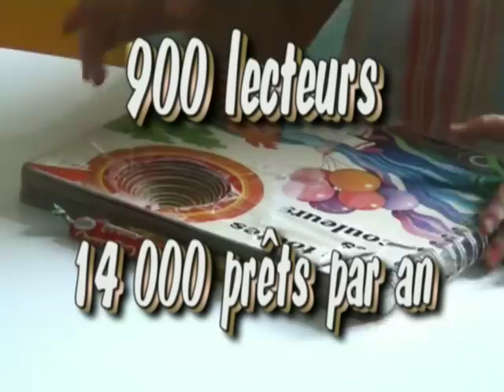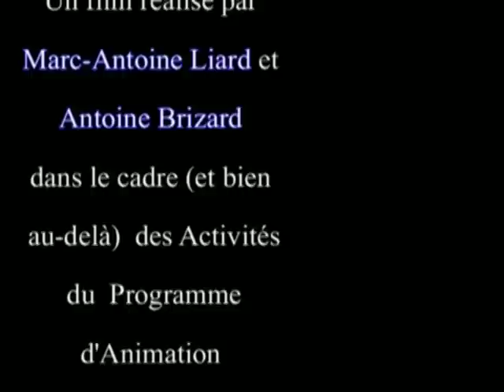bienvenu a st hilaire de loulay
une visite guider de 8 minute sur le commune de st hilaire de oulay